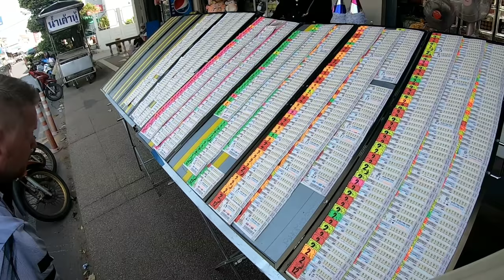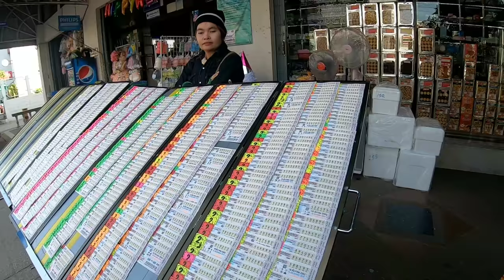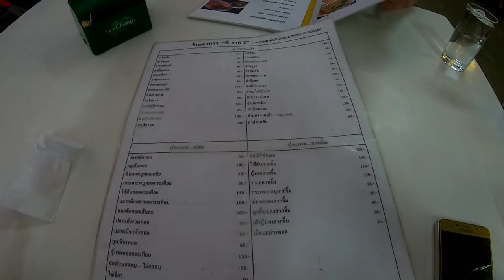พาฝรั่งเดินตลาดกระสัง ซื้อพริกแห้งกลับฟิน ฝรั่งซื้อลอตเตอรี่เสี่ยงโชค กินข้าวร้าน ตี๋ภาค2 บุรีรัมย์